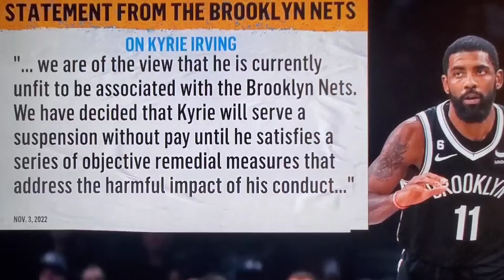Canceled for certain Antisemitic conversations.😵😵😵